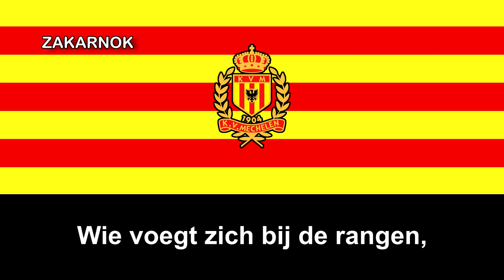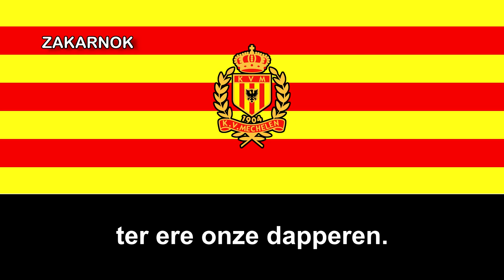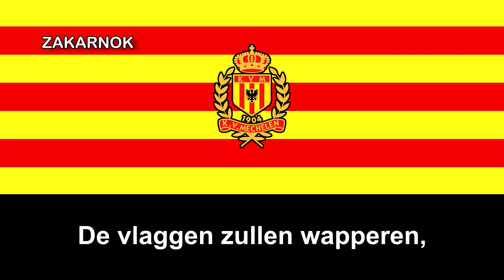Himno del KV Mechelen (KV Mechelen Clublied)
Página oficial del club:
El KV Malinas (en neerlandés, Yellow Red Koninklijke Voetbalclub Mechelen) es un club de fútbol belga de la ciudad de Malinas en la provincia de Amberes. Ocasionalmente es conocido por su nombre en español, Malinas. Tiene el n.º de matrícula 25 y de este club salieron algunos jugadores símbolo de la Bélgica de los '90 como el gran portero Michel Preud'homme, Marc Wilmots, Lei Clijsters, Marc Emmers, Bruno Versavel y Philippe Albert, por citar algunos.